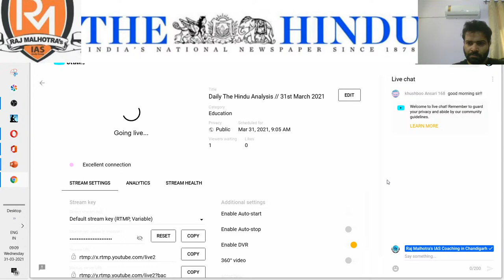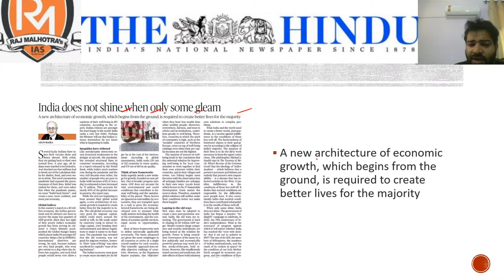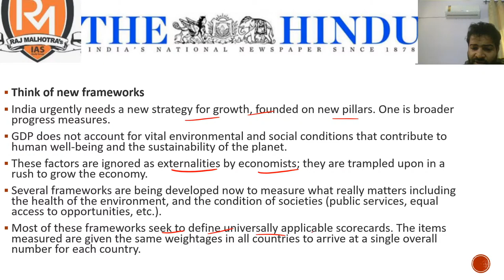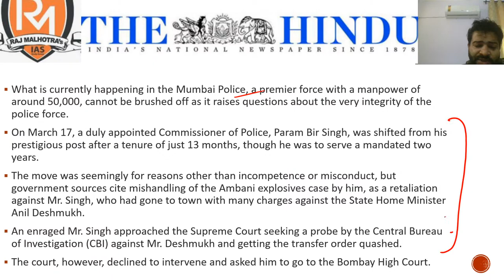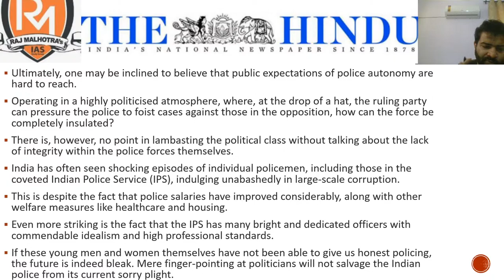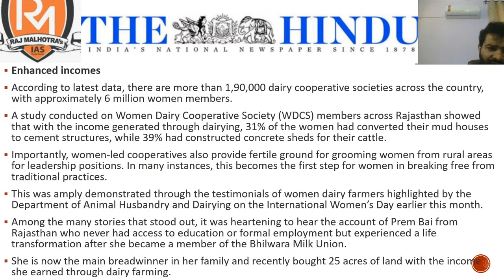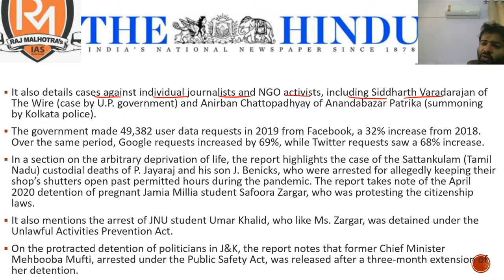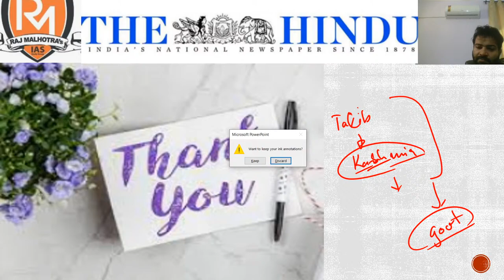Daily The Hindu Analysis // 31st March 2021